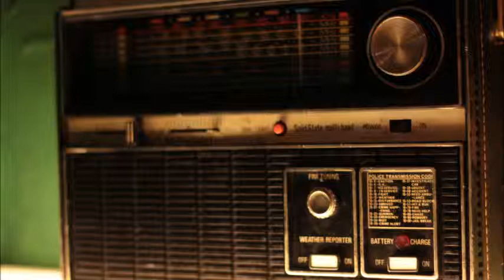kings go forth - one day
taken from "the outsiders are back" A1